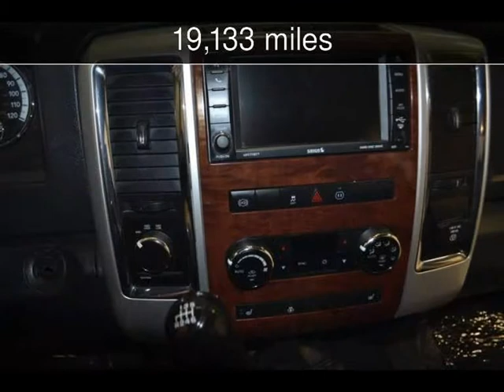2012 Ram 3500 Laramie Used Cars - Roscoe,Illinois - 2013-06-19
See more details about this used car This 2012 Ram 3500 Laramie with 19,133 miles is for sale at Autoland Outlets.